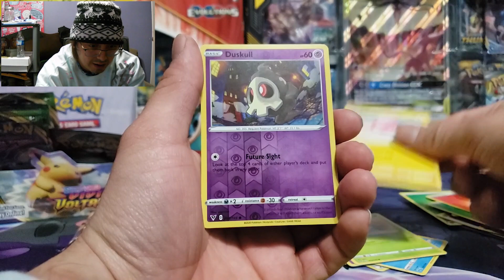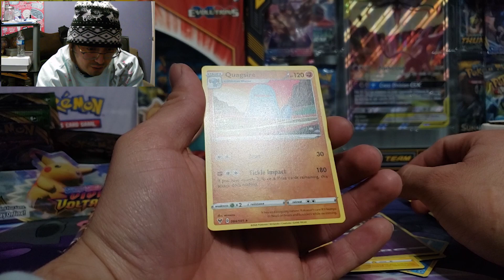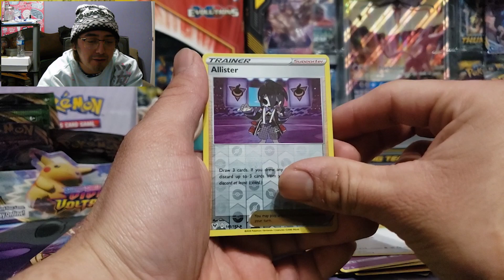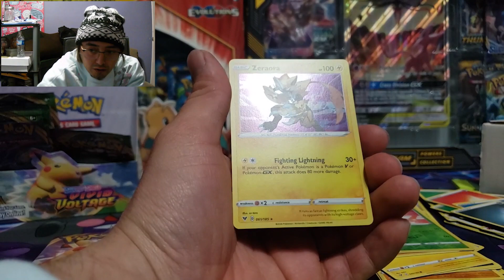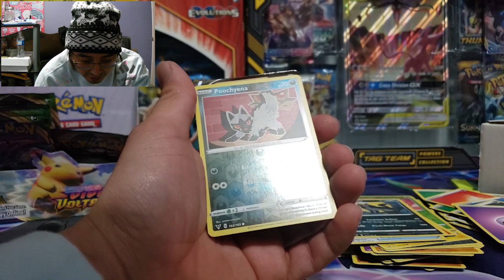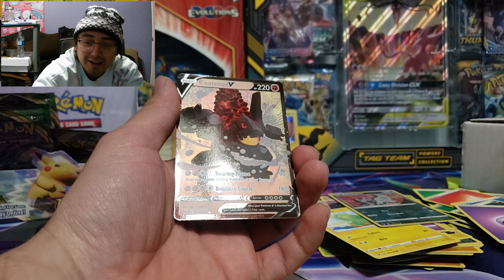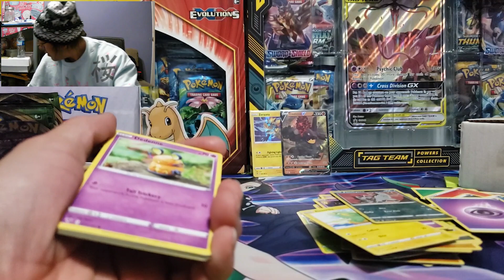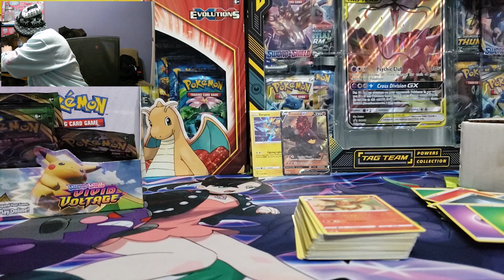VIVID VOLTAGE BOX PART 3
Come check this videos pull guys. Dont forget to leave like and comments help me out with this youtube stuff. lets grow this community im hella weird and like lots of stuff, plus i am mean :0 lol